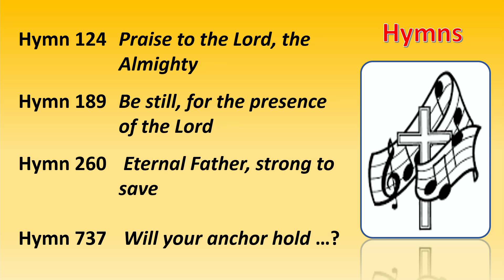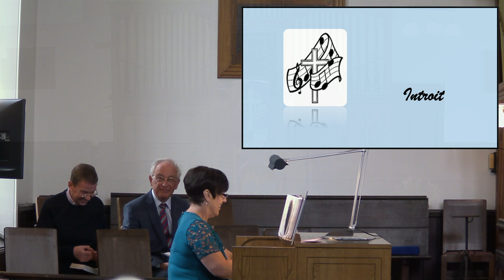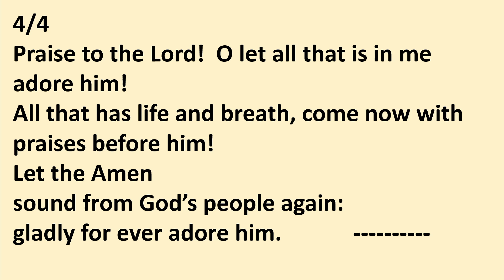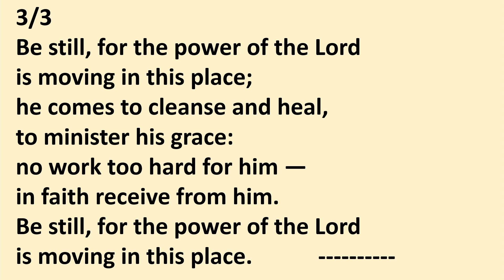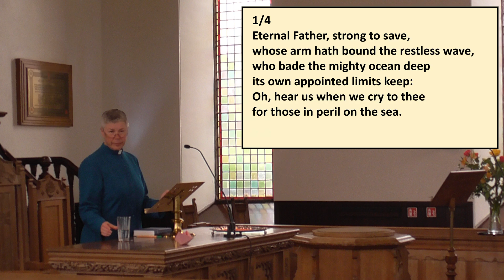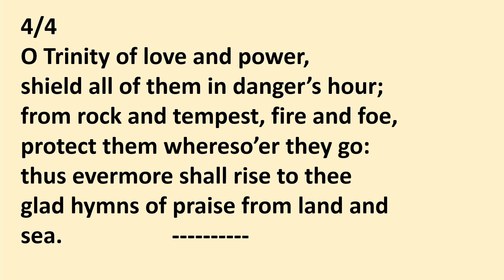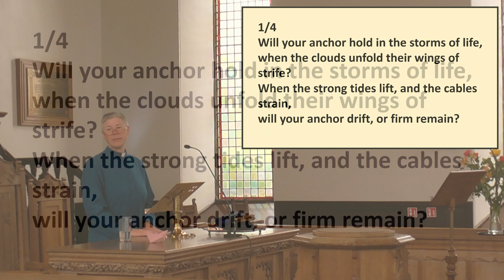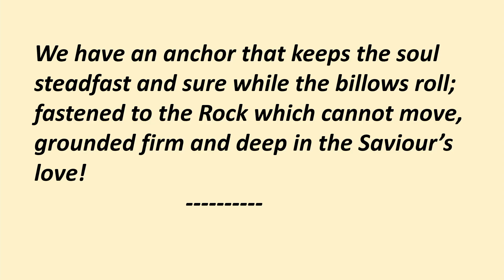Service June 2324